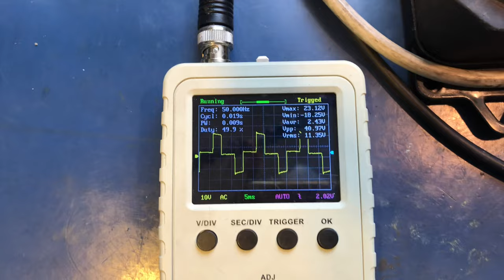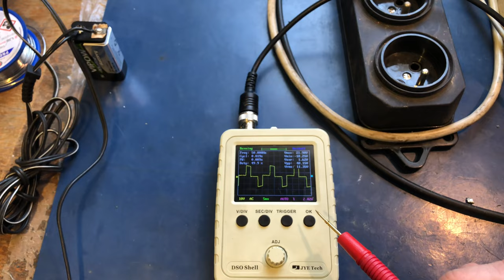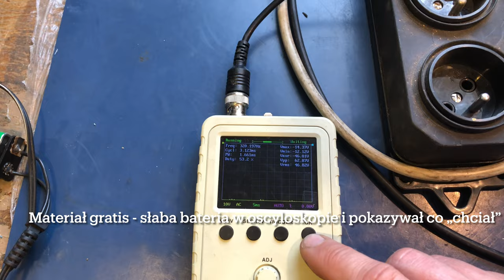UPS 12V na 230V do OFF GRID 24V retrofit - uniwersalny UPS. Część 1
Plan na odcinek był w czasie pomiaru pojemności akumulatorów z mojego magazynu energii, tzn jak mniej zjadać energii na testy skoro mamy magazyn o „dużej” pojemności a trzeba zasilać urządzenie 20W z 230V sieci i płacić.

A więc w odcinku analiza przebiegu sinusa z UPSa by był punkt odniesienia jak by miało coś się zmienić po ingerencji w urządzenie. Rozbiórka przetwornicy 12V DC do 230V AC miała być prosta ale chwile zajęła.
Plan był początkowo prosty, przylutować dwa przewody i po problemie ale niestety po drodze wyszło że trzeba będzie jeszcze zrobić mniejszy serwis eksploatacyjny.

Timeline:
0:00 - 0:48 Wprowadzenie
0:49 - 2:32 Sprawdzenie przebiegu sinusa modyfikowanego
2:33 - 4:47 Rozbieranie UPSa
4:48 - 6:11 Uwalnianie płyty głównej z obudowy
6:12 - 8:13 Wstępny plan operacyjny
8:14 - 10:01 Plan działania
10:02 - 10:42 Materiał gratisowy

Aktualny odcinek wykonany za pomocą:
Montaż - iPad9